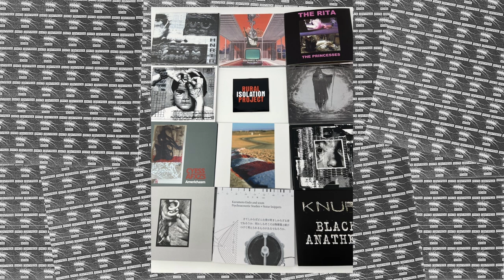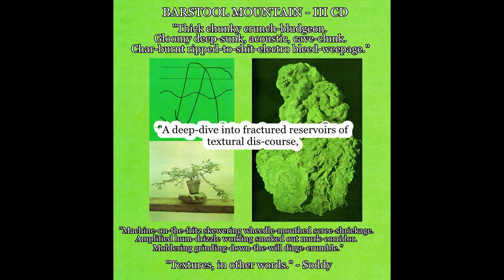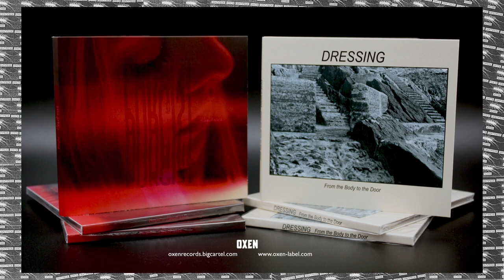WCN Podcast #31 Ted Byrnes on texture in acoustic sound, influences, his percussion kit, The Rita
Support this podcast and get access to WCN TV, Discord server, giveaways, and more

Percussionist Ted Byrnes joins me to talk about his acoustic work and its frequent intersection with the world of noise, both as a solo artist and collaborator with electronic harsh noise projects. After the podcast, find out more about his work and follow him on instagram at @tedbyrnes.